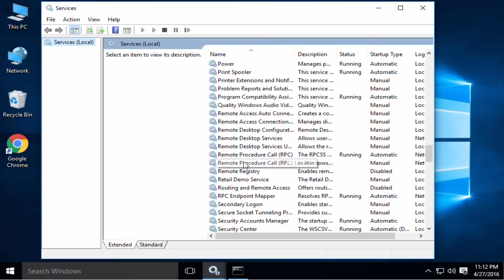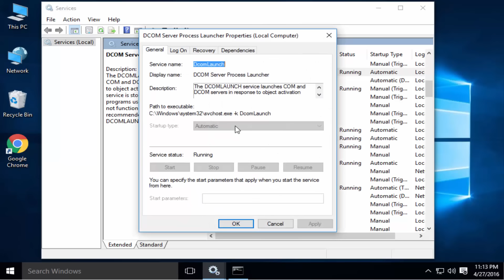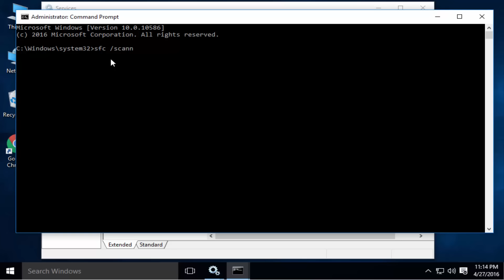The remote procedure call failed and did not execute Easy step to fix